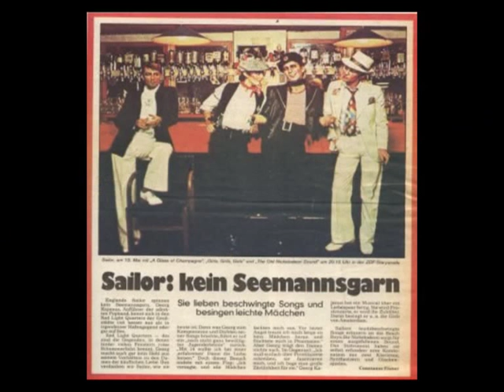SAILOR - Quay Hotel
The Band SAILOR with their song: "Quay Hotel" from the Album "The Third Step"